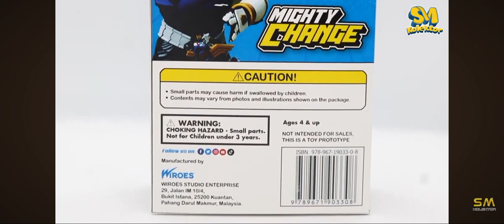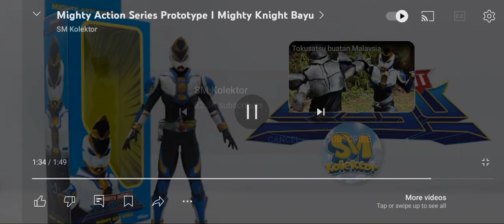Might Knight Bayu Toys